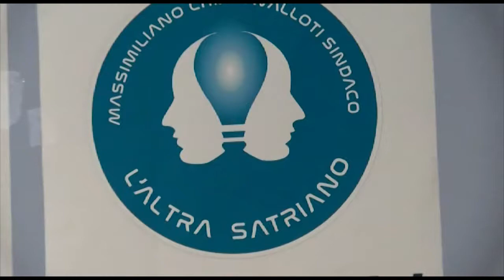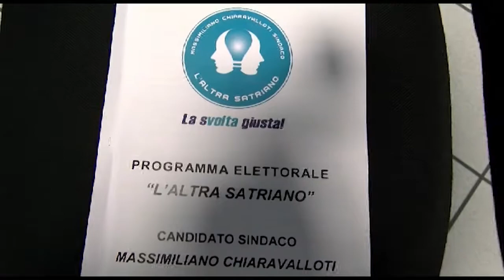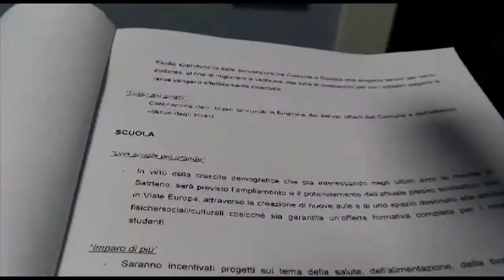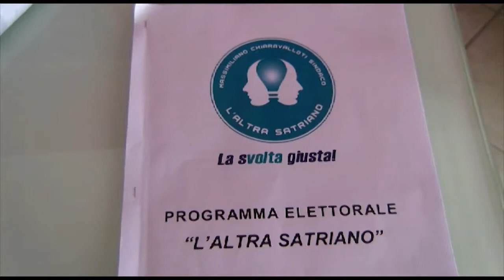ELEZIONI COMUNALI 2020: LISTA L'ALTRA SATRIANO | IL VIDEO